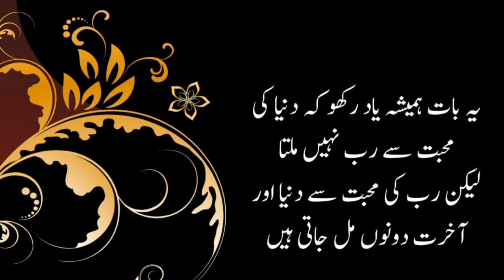Urdu Quotes Library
Assalam o Alaikum dear friends. Welcome to URDU QUOTES LIBRARY.
This video is about quotes from great personalities.